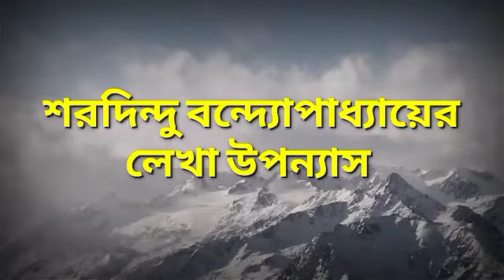Jhinder Bandi-05/Sharadindu Bandopadhyay/(ঝিন্দের বন্দী-০৫)/RS Golpokotha/Bengali Audio Story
Bengali Audio Story
Story- Jhinder Bandi(ঝিন্দের বন্দী)
Writer- Sharadindu Bandopadhyay(শরদিন্দু বন্দ্যোপাধ্যায়)
A classic Novel by Sharadindu Bandopadhyay
Narrated & Edited by Rony Saha